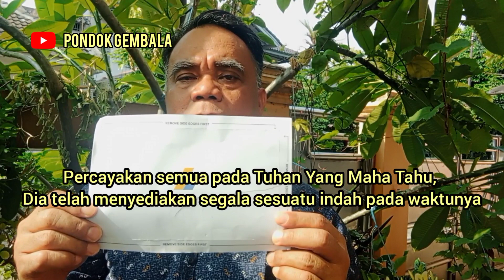FINALLY I GOT U || PUJI TUHAN, DAPAT SURAT CINTA GOOGLE ADSENDE